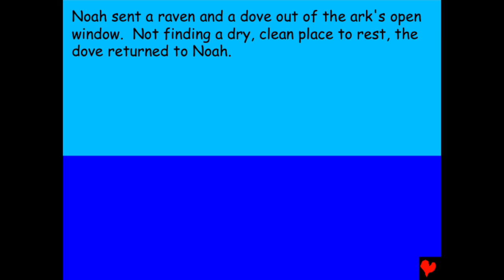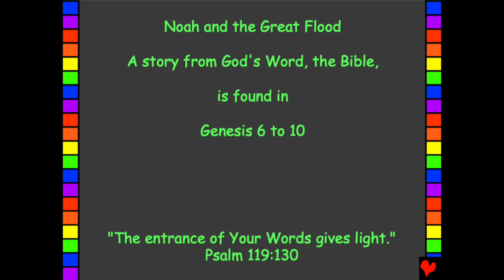St James Church/ Story time with Peter the puppet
Noah and the great flood